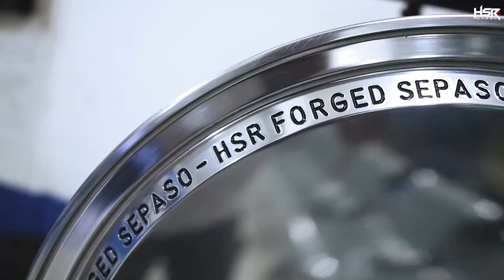Civic Turbo Serasa Type R Ganteng Abis Paketan Kaki Kaki HSR Performance